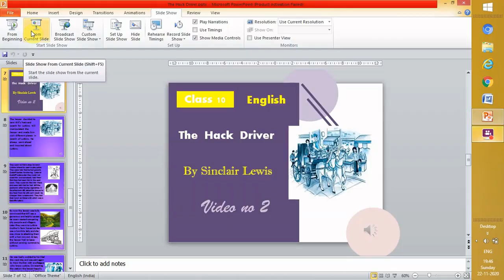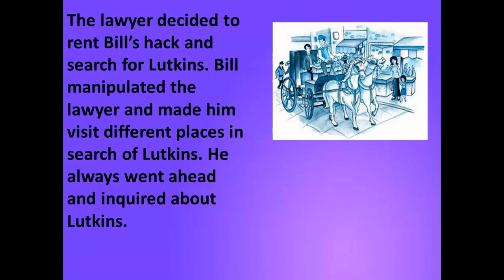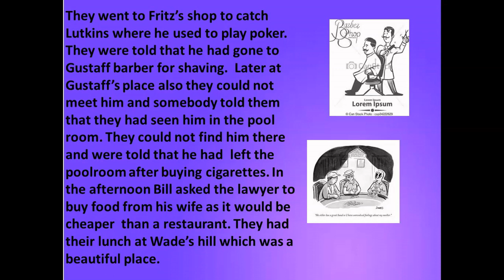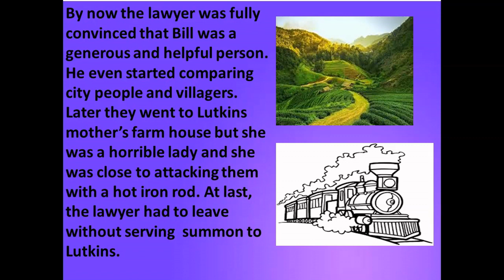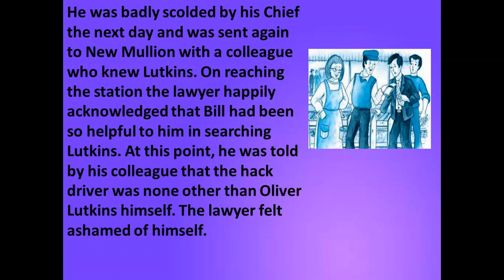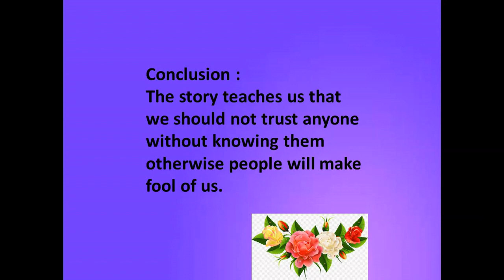The hack driver (Part 2) Class 10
This video contains an explanation of the chapter, a brief sketch of the author.